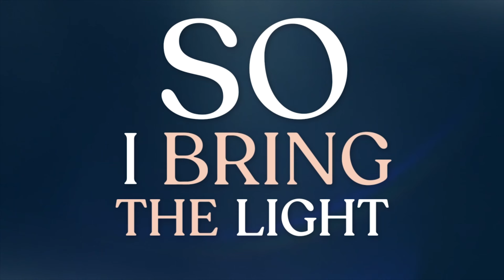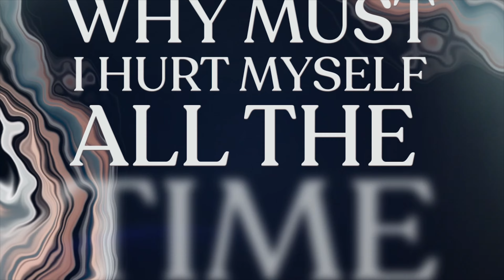Will Young - Why Does It Hurt (Official Lyric Video)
Lyrics

When the storm is over
I’ll be on my way
Think I want the danger
Only feel the pain

Then I bring the night
People always come
Thinking of the one, then I’m gone
Running all the time
Always on my mind
Talking all the time about you

Why does it hurt?
Why is it hurting
All the time
Why must I hurt?
To feel something
Why must I hurt myself all the time

Keep on feeling the pressure
Building in my mind
How can I get out of here
If I ignore the signs

Hold me in the dark
Kiss me one more time
This ain’t gonna last and we know it
So I bring the light
People always come
Killing myself slowly this time

All the time
To feel something